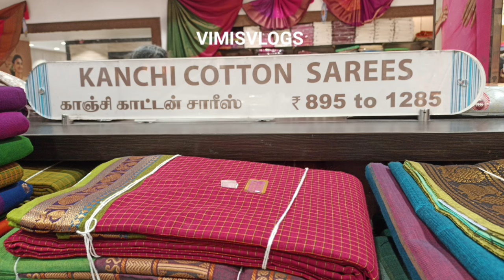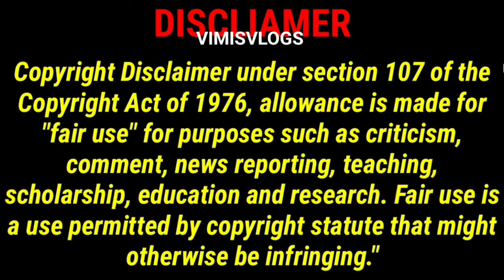Super Saravana Store❤️ Summer Offer Cotton Sarees💕Kanchi,Kanchi,Pochampalli,Sugidi Cotton Onwards👌🏻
Hello friends,
welcome to our VIMISVLOGS in this video we are going to see CHENNAI T. NAGAR RANGANATHAN STREET SARAVANA STORES SAREES COLLECTIONS ..I hope you all going to get enjoy when you see this video.please give your love and support for more videos please subscribe our channel friends 🙏🏻 @VimisVlogs.